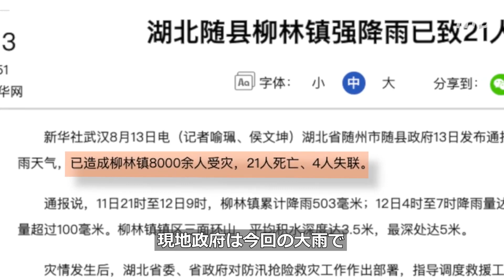湖北省でも洪水災害 住民は当局発表の死亡者数に疑問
湖北省では連日の大雨とダムからの放水によって随州市柳林鎮が冠水し、家屋や工場が流されました。当局は21人が死亡し４人が行方不明と発表しましたが、現地住民は犠牲者はもっと多いはずだと話しています。放水による洪水が起きる前、現地政府が住民に警報を発しなかったため、被害が拡大しました。

預金種目：普通預金
口座番号：2158157
口座名義：ﾄｸﾋ)ｴﾎﾟｯｸﾒﾃﾞｨｱ